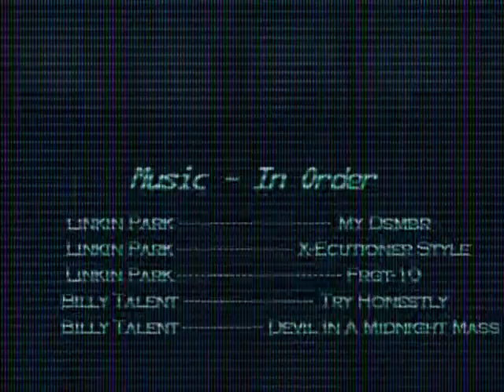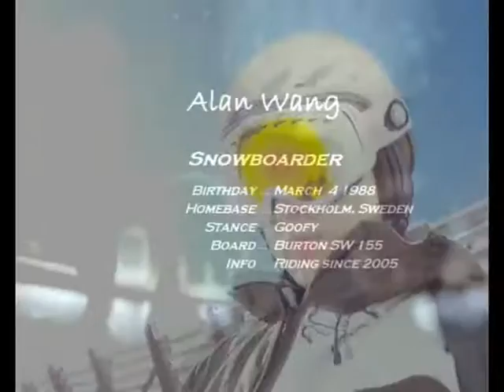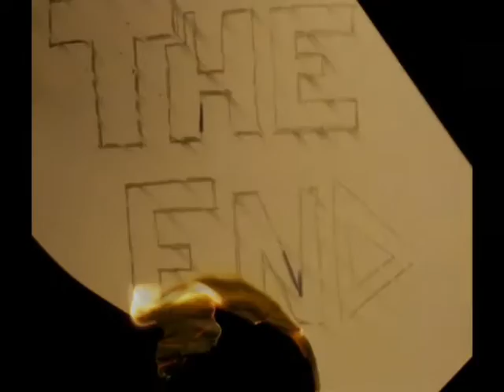Our amateur snowboard movie [Project] [Part 2 bloopers]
Filmed in season 2006/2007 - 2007/2008. Part 2 of 2 [outro/bloopers]
In memory of Ran Grindbergs [RIP]
Filmed and directed by Alan W, Johan Å, Johan K and Michael W
(winter 2008 sports snowboard bail skiing charmonix val thorens ski Kitzbuhel movie amateur linkin park billy talent burton)